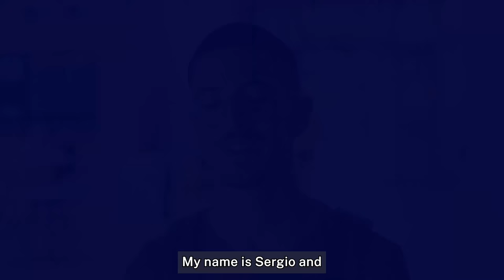BSc, Biomedical Science (New York College, Greece)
To find out more about the range of University of Greenwich programmes offered in Greece at New York College,